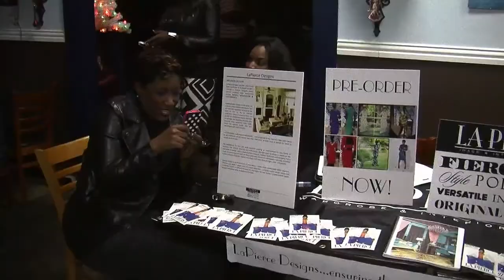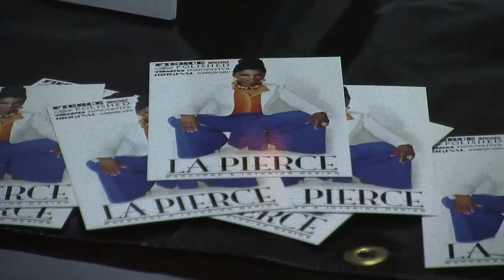Got Nails and Cocktails 12 12 12